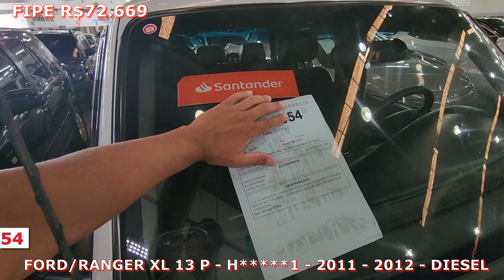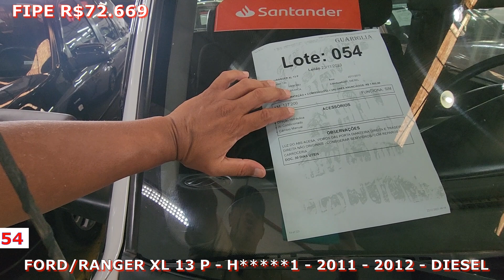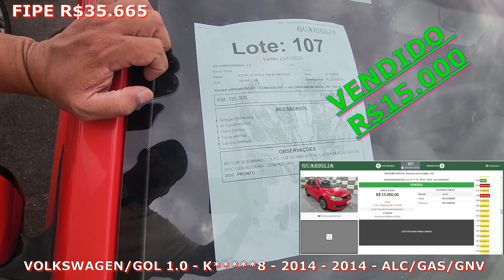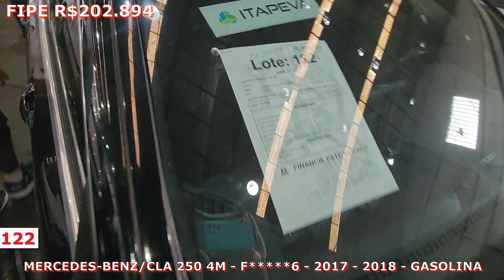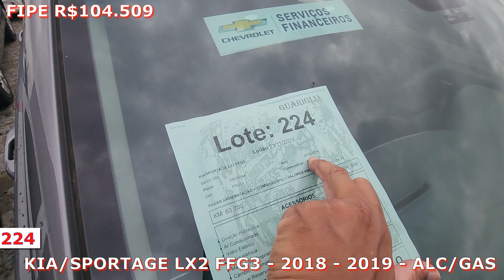LEILÃO DE CARROS BARATINHOS NO GUARIGLIA EU E GARI NO GUARIGLIA LEILÕES SP